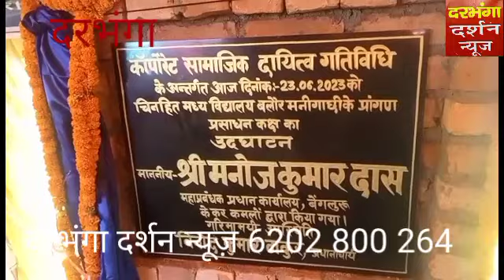केनरा बैंक दरभंगा ब्रांच द्वारा कारपोरेट सामाजिक दायित्व के अंतर्गत 788000 की राशि स्कूल को दिया